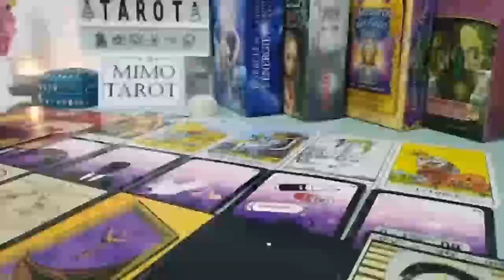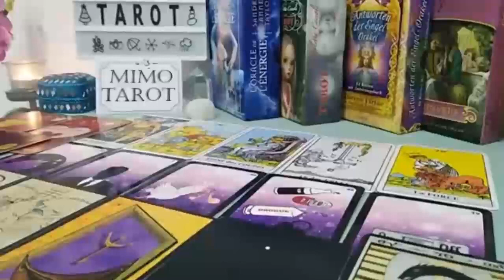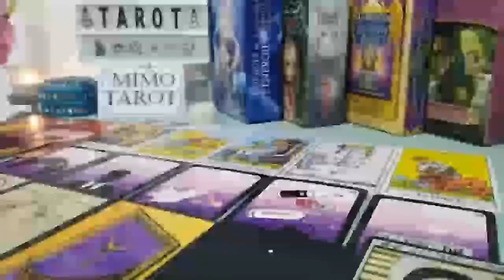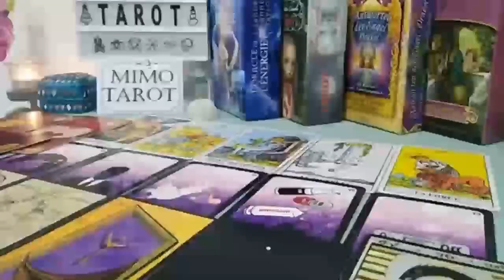SAGITTARIUS TAROT LOVE READING, YOUR LIFE WILL NEVER BE THE SAME AFTER THIS